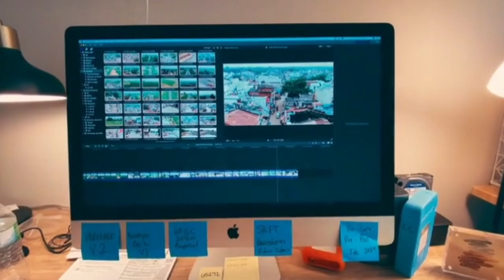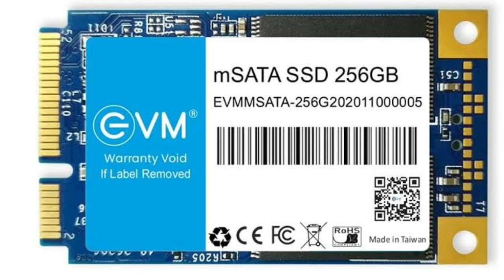What is SSD ? Advantages of SSD over HDD ? SSD vs HDD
Apko is time pe ak computer SSD storage type ka lena chahiye ya fir HDD storage type ka lena chahiye ajki is video par maine ap saviko bataya hai. SSD kya hota hai ? and HDD kya hota hai? dono ke bich me kya difference hai ? sab kuch.